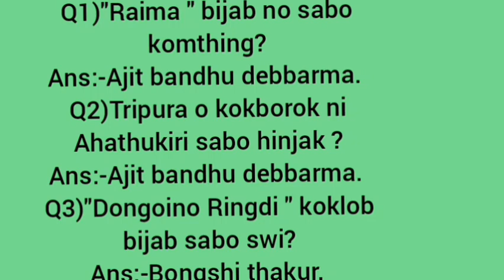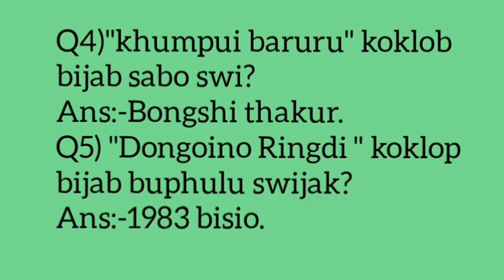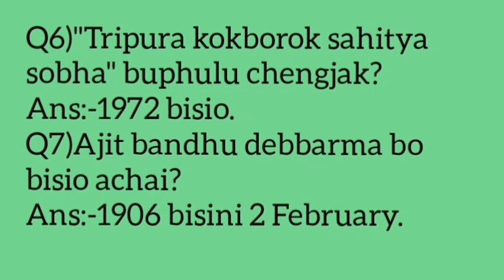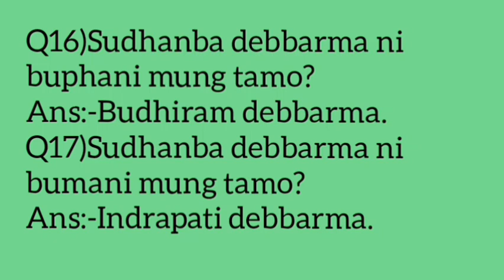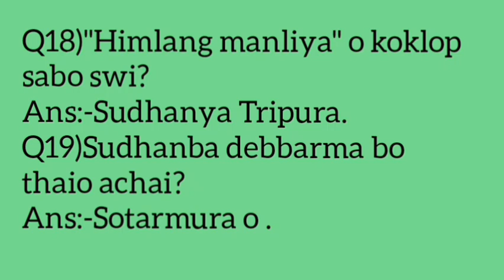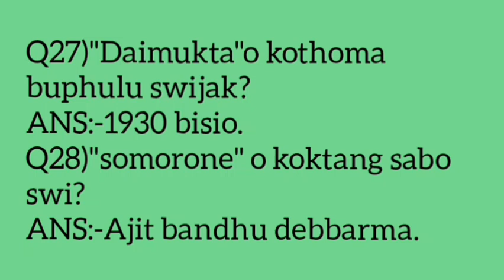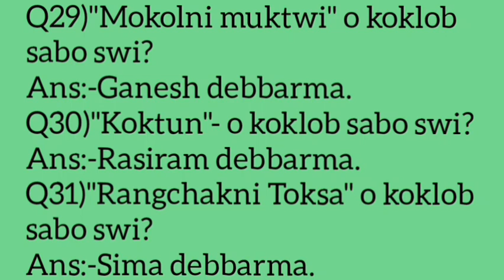kokborok GK pwila berem